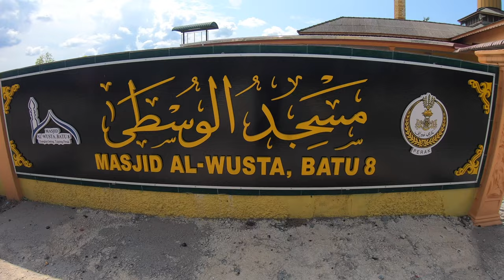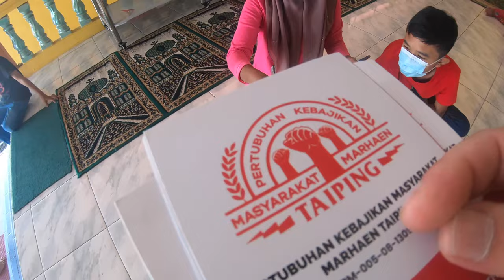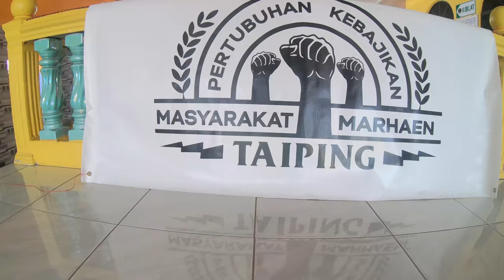Serving Masjid Batu 8